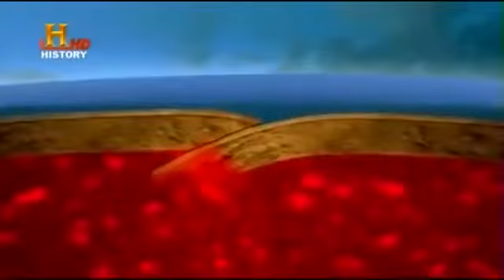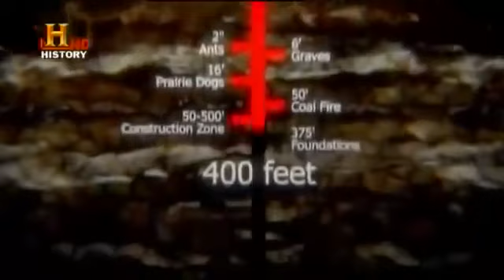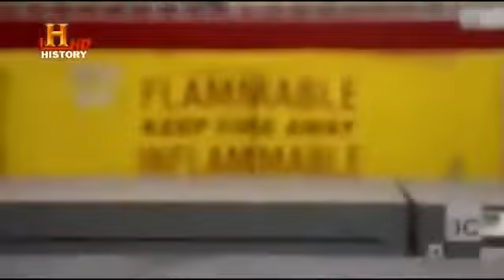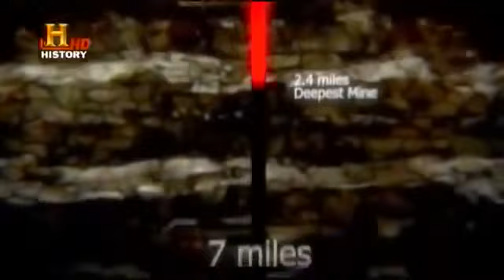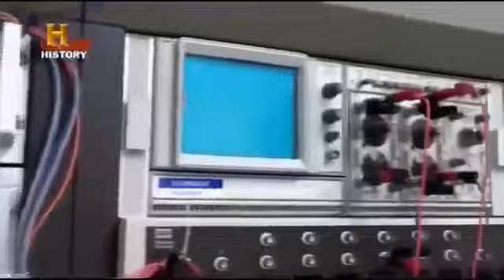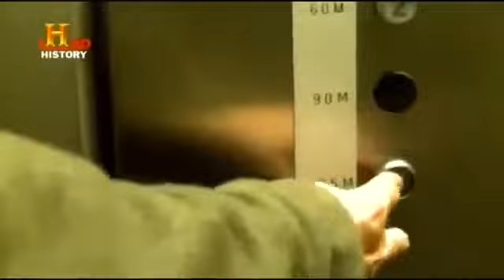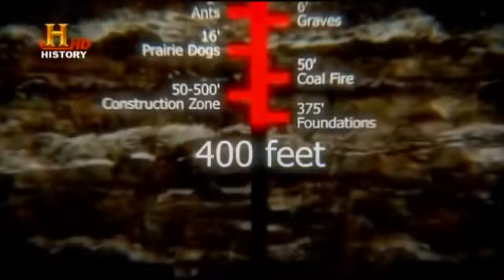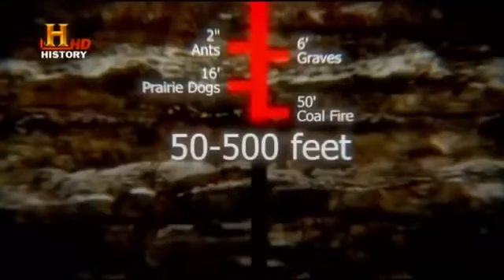Documentario Viagem ao Centro da Terra Completo Dublado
Onde voce conhece cada camada da superficie da terra.